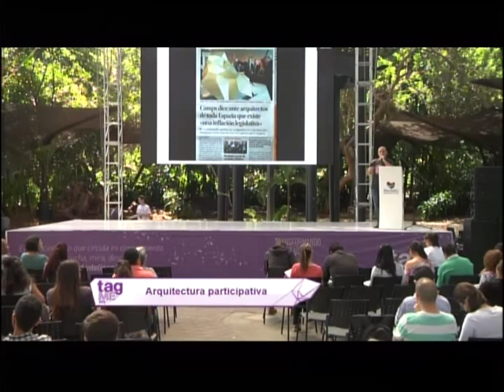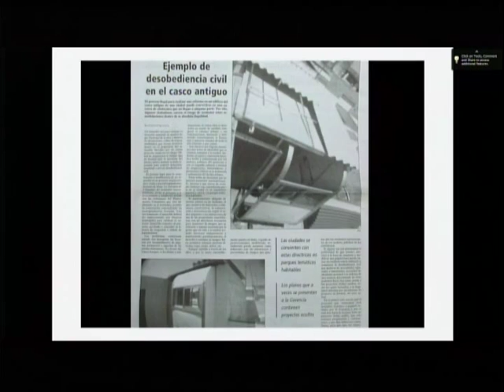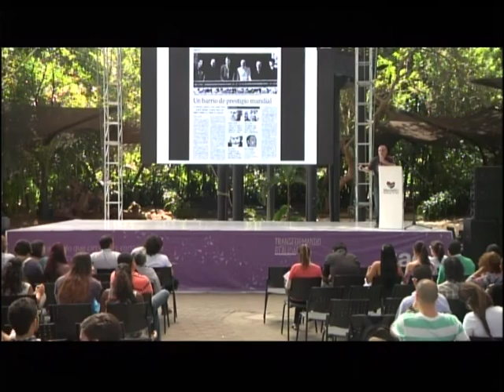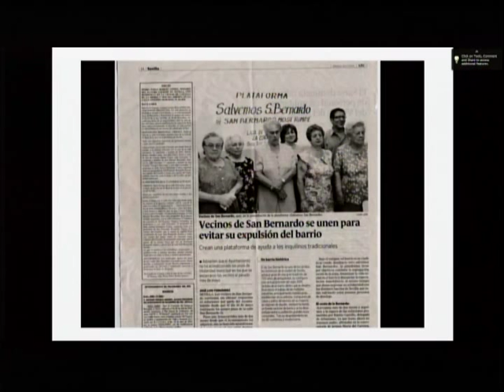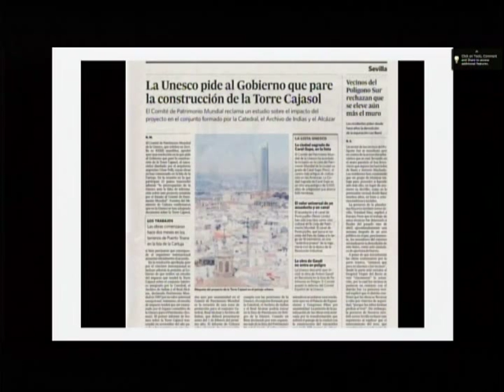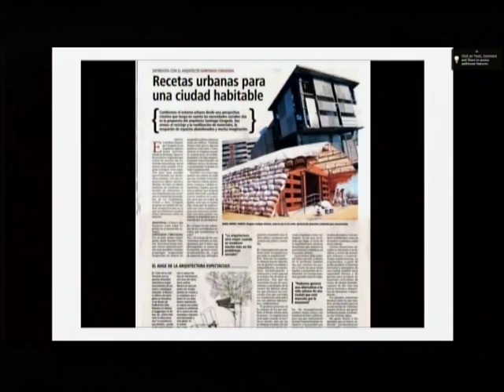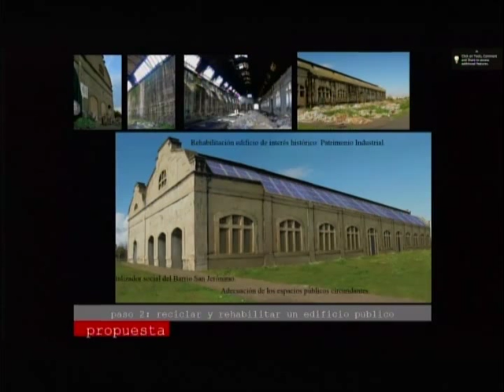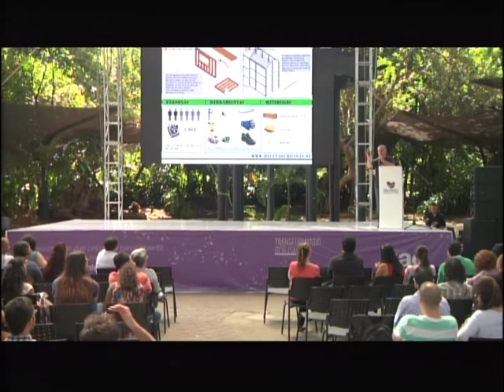Arquitectura participativa, Satiago Cirugeda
Este sevillano es identificado en su gremio como un arquitecto social. Hace parte de Arquitecturas Colectivas, una red de personas y grupos interesados en la construcción de un entorno urbano a partir de la participación ciudadana. En este sentido, analiza las falencias arquitectónicas manifiestas en las ciudades y trabaja sobre ellas, con la mirada puesta en el progreso social.

Es arquitecto de la Universidad Internacional de Cataluña. Según su página web personal, después de siete años de trabajo en solitario, montó el estudio Recetas Urbanas en 2003 "para continuar el desarrollo de proyectos de subversión en distintos ámbitos de la realidad urbana que ayuden a sobrellevar esta complicada vida social. Desde ocupaciones sistemáticas de espacios públicos con contenedores, hasta la construcción de prótesis en fachadas, patios, cubiertas e incluso en solares. Todo ello negociando entre la legalidad e ilegalidad, para recordar el enorme control al que estamos sometidos".